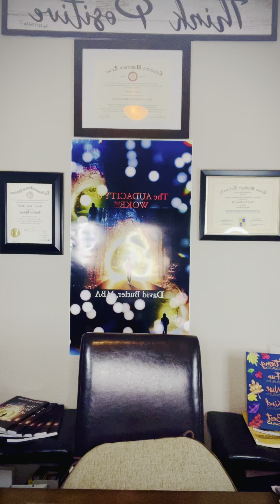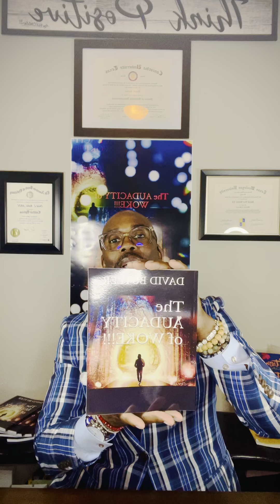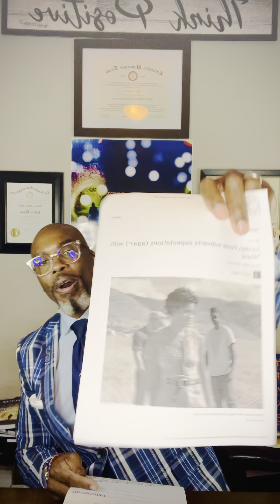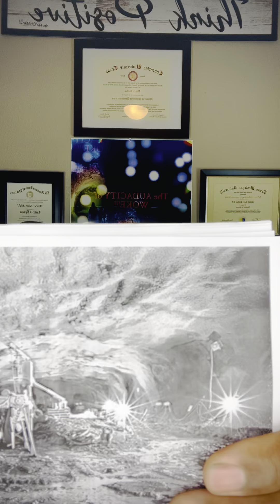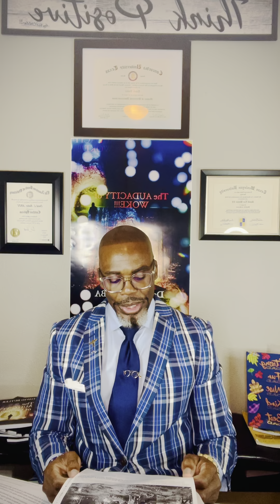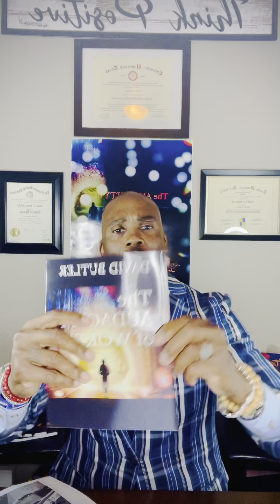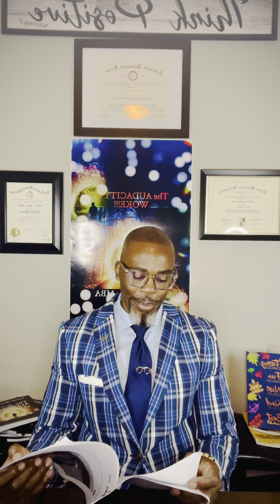Nope!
Inspirational Minutes With David!